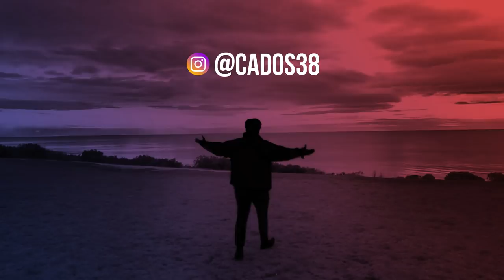REACTING TO CRICKETS GREATEST CATCHES